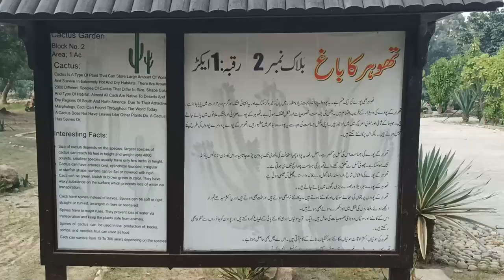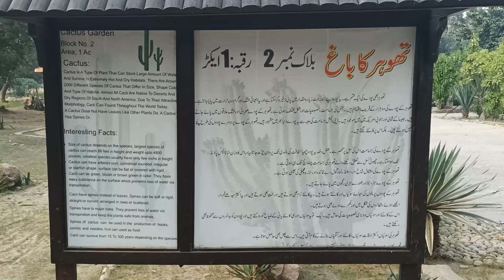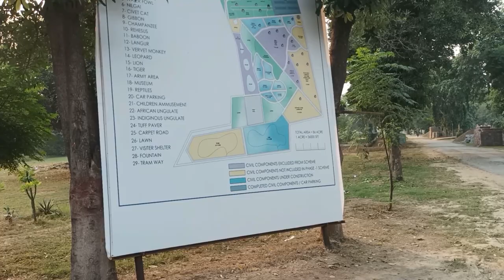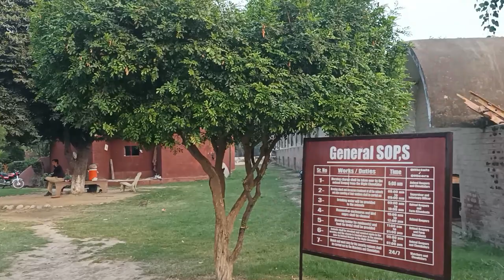Jallo Park | Jallo Park Lahore | Visit Jallo Park | Safari Park | Butterfly Garden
In this vlog I want to show you the Jallo Park in Lahore.  Jallo Park was established in 1978 as a recreation park for public.43 acres (17 ha) of the park has been allocated as a breeding center for wildlife. In 2007, many sambar and chital deer were brought to the park for breeding. A number of birds, such as species of pheasants and parrots, were also added to the park.
In 2008, the Government of Punjab took steps for the development and beautification of the park. A sports complex was added which included courts for lawn tennis and volleyball, grounds for cricket and soccer, and a 50-kilometre (31 mi) track for bicycling. The park also has a public swimming pool